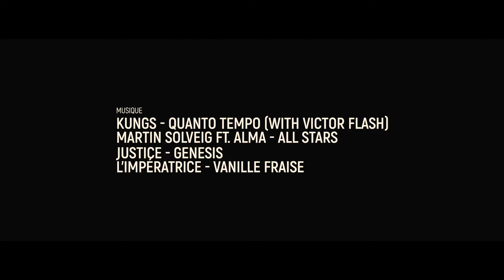Le Touquet Music Beach Festival 2022 - Le film !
TOUQUET MUSIC BEACH FESTIVAL
Les 26 - 27 août 2022 - Le Touquet-Paris-Plage
• Un festival encore plus long (15h - 03h). 🎧
• Un lieu encore plus grand en plein coeur de la baie de Canche. 👒
• Deux scènes avec la crème de la musique électro-pop. 👌

Le Touquet Music Beach Festival c’est LE rendez-vous immanquable de la fin août, dans la station du Touquet-Paris-Plage.
Le TMB est un festival revitalisant, sexy et pétillant, qui vit au rythme de la mer et des saisons, et séduit à tout âge. Avec une sélection musicale électro-pop taillée pour danser, vibrer, exulter,
c’est un week-end inoubliable qui vous attend pour clôturer l’été en beauté !

L'impératrice - Vanille Fraise.

Merci à nos partenaires :
La Ville du Touquet, La région Haut-de-France, Le Crédit Mutuel, Möet & Chandon.

L'équipe :
Chef Opérateur & de projet : Manuella TROLLÉ
Chargée de production : Vanessa D'HENNEZEL
Opérateur Caméra : Andrew BROOKE
Monteur : Julien PILARSKI
Assistante : Priscillia CLARIS.